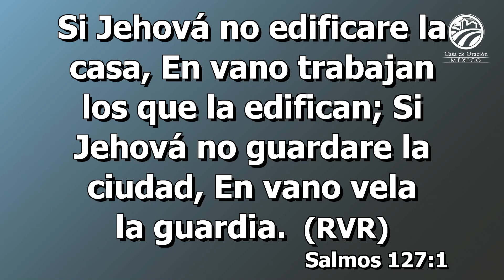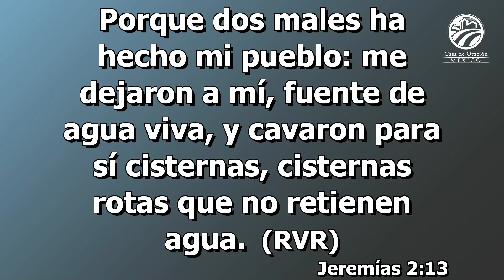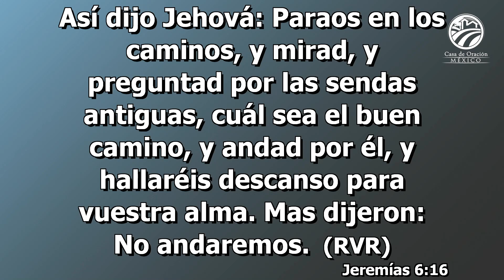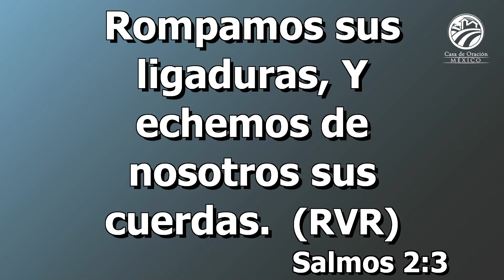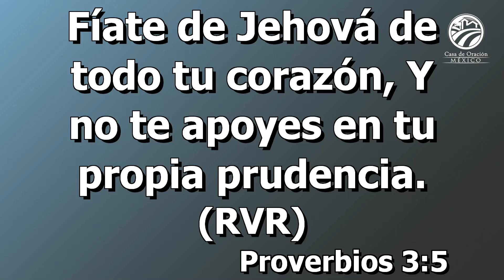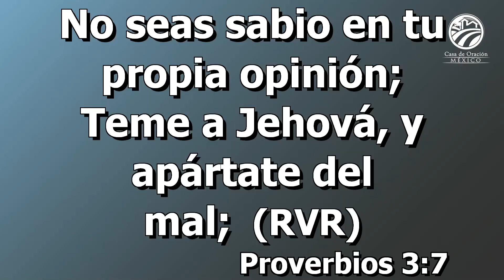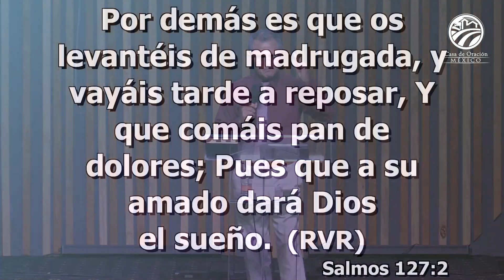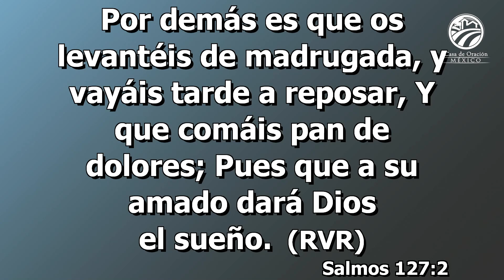Chuy García - Dios construyendo la familia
Predicación de la reunión de matrimonios del viernes 11 de noviembre de 2022 - 8:00 p.m.